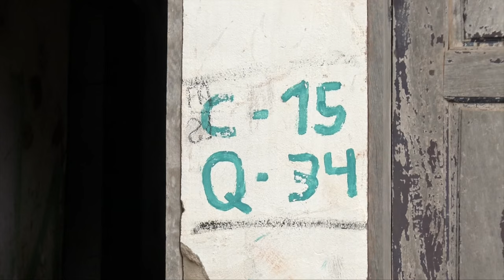Homem é morto a pedradas dentro de casa